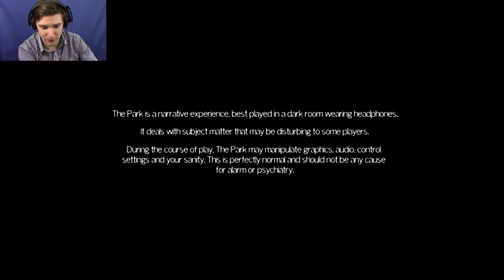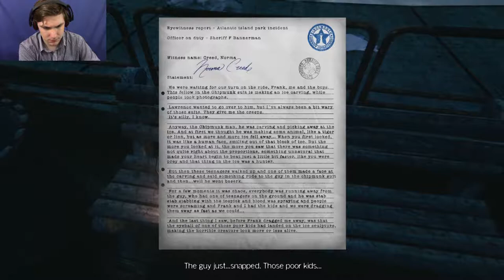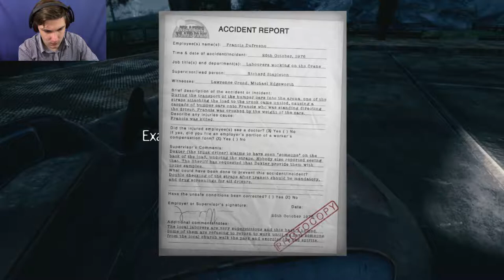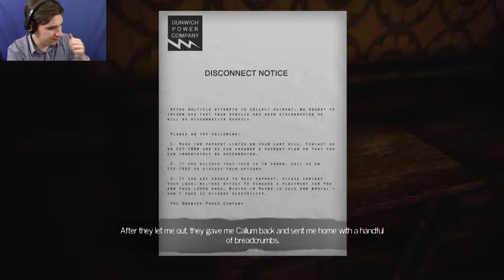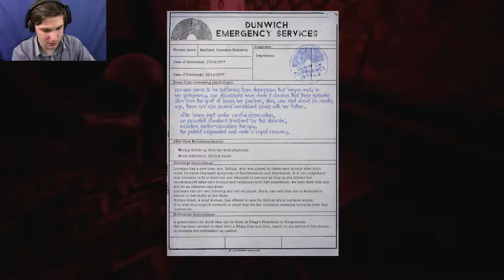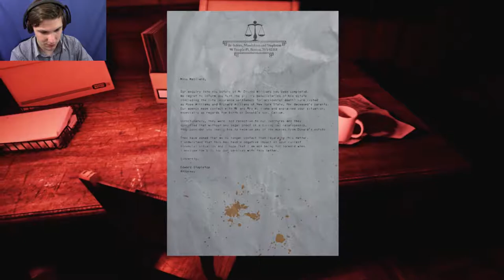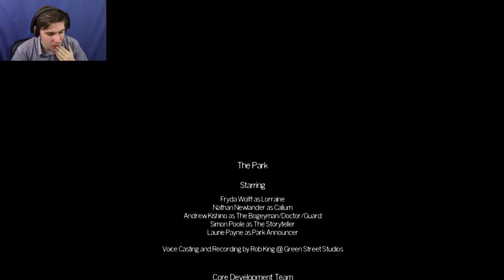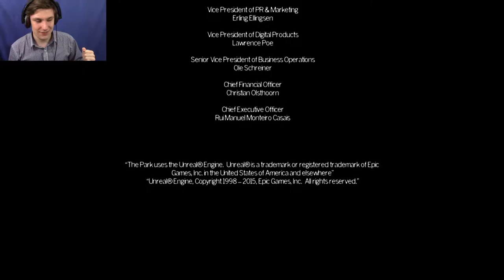WHERE'S MY SON!?!?!?!? | The Park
This One Is A Lot Deeper Than I Originally Thought.